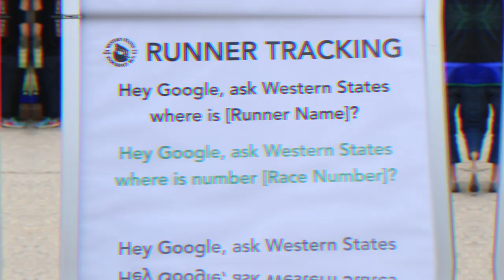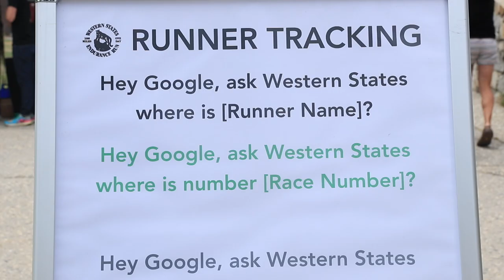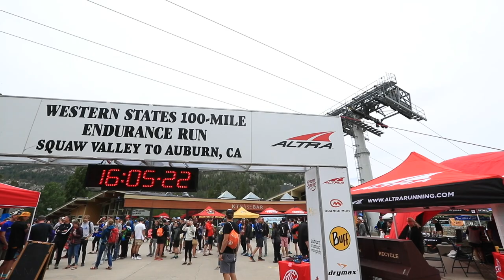Western States 100-mile Race: History, Stats, & Elites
The 2019 Western States Endurance Run 100 is happening today! This 100-mile ultra race is the most iconic in the United States, and definitely top five in the world. The original runner of the Western States 100 mile race, Gordy, even made an appearance today in Squaw Valley. I will be updating my Western States 2019 race analysis through the day on instagram, twitter, and of course here on YouTube. If you have not seen the other Western States 100-mile vlogs, be sure to check them out in the cards. Stay tuned for elite updates as well from the 2019 Western States 100-mile race, including the likes of Courtney Dauwalter, Lucy Bartholomew, Camille Herron, Jim Walmsley, Jared Hazen, Matt Daniels, Chris Mocko, Ryan Sandes, Patrick Raegan, and so many other incredible elite ultrarunners from around the world.

• Saucony: Fastwitch 8

• Hoka: Carbon Rocket

• Skechers: Go Run 7 Hyper, Razor 3

• Altra: Paradigm 4.5, Torin 3.5, Timp 1.5

• Mizuno: Waveknit R2

🔸My Shoe Size: 7.5 men's US sizing
🔸Mailing Address:

USA

Seek Beauty
Work Hard &